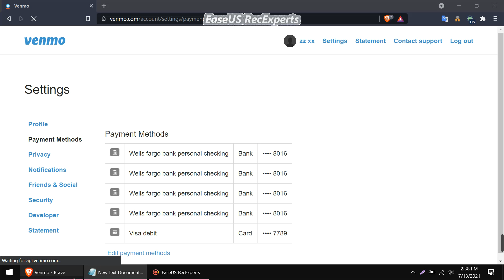How to Earn Money Venmo Old Billing Method 5 Entries Per Account It's Just Fun